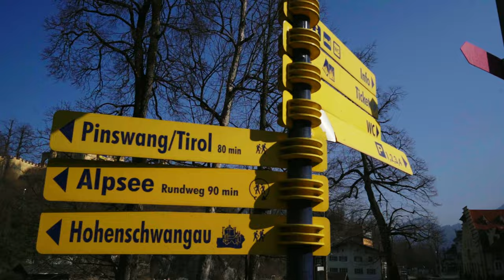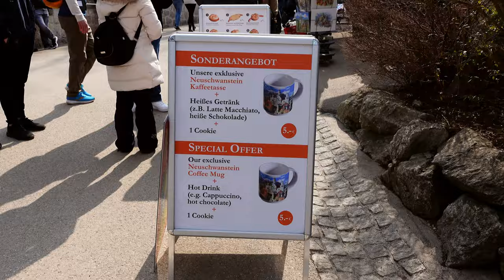Magical Neuschwanstein Castle Vlog | Where is Eri | Indian Travel Vlogger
Magical Neuschwanstein Castle Vlog Germany. Welcome to my travel series Where is Eri and I am an Indian Travel Vlogger living in Germany. Recently I visited Neuschwanstein Castle which is one of the most popular tourist attractions in Germany and receives more than 1.3 million visitors each year. Visitors can take guided tours of the castle and explore its magnificent architecture and fascinating history.

0:00 Introduction
0:34 Alpsee
1:38 Hohenschwangau Castle
2:41 Neuschwasntein castle
5:08 Highline 179, Austria
7:16 Ehrenburg Castle Ruines

Neuschwanstein Castle is a 19th-century Romanesque Revival palace located in the picturesque Bavarian region of Germany. The castle was commissioned by King Ludwig II of Bavaria in 1869 and was intended to be a personal retreat for the king.

The construction of Neuschwanstein Castle began in 1869 and was completed in 1892, six years after the death of King Ludwig II. The castle was designed by the architect Eduard Riedel and was built in the style of a medieval fortress.

Neuschwanstein Castle is renowned for its breathtaking architecture and stunning location. The castle is perched on a hilltop overlooking the Hohenschwangau Valley and offers panoramic views of the surrounding mountains.

The interior of the castle is equally impressive, featuring ornate decorations, frescoes, and intricate woodcarvings. The castle also boasts a number of luxurious rooms, including a throne room, a conservatory, and a private study.

Despite its grandeur and beauty, Neuschwanstein Castle has a tragic history. King Ludwig II, who commissioned the castle, was declared insane and deposed from the throne before the castle was completed. He was later found dead under mysterious circumstances in a nearby lake.

I use Sony ZV1 however, this is the latest camera if you are looking for vlogging camera
Action Camera